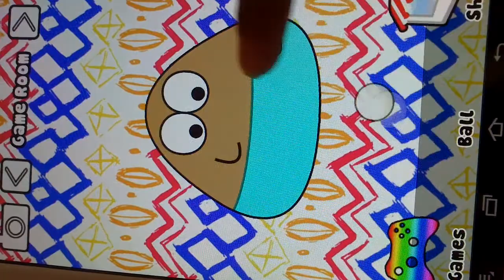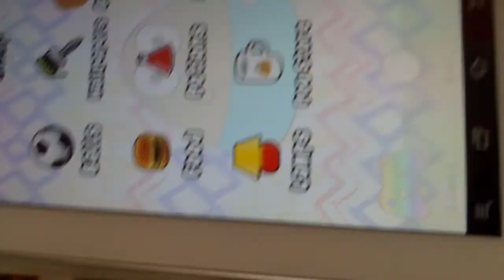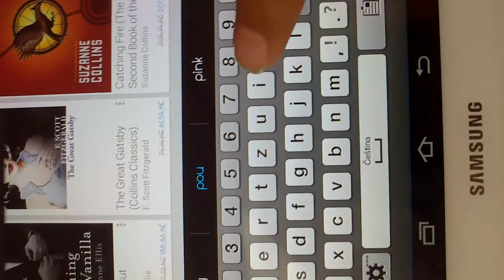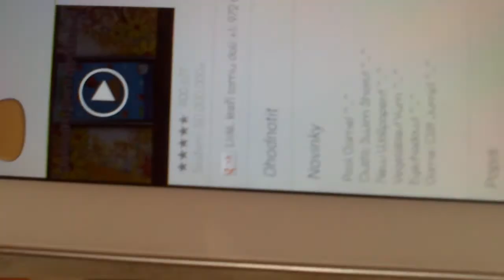Pou game 1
Pou je hra kde se staráte o mimozemského mazlíčka

Budu vám zde na webu natáčet  videa o hrách na androidu
Příjemnou podívanou =) ♥